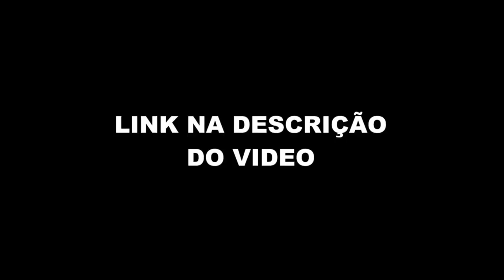PETRY SOBRE BASTIDORES DA SAÍDA DOS ESTÚDIOS FLOW (Monark Talks) FlowPah Cortes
EPISÓDIO COMPLETO  - ARTHUR PETRY - Monark Talks #03